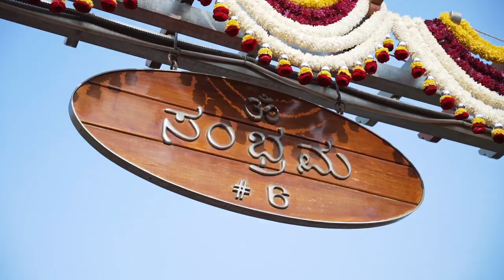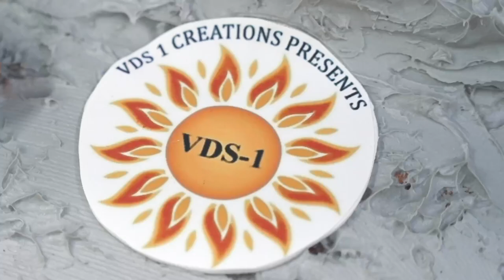B A Basavaraj MLA Birthday of 60th Year